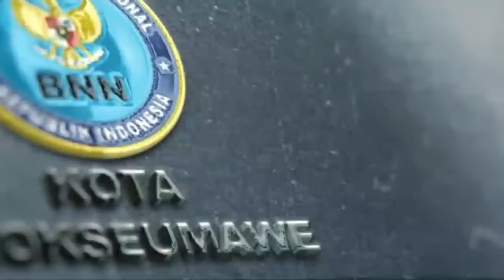BNN Kota Lhokseumawe bersinergi dengan Insan Media Kota Lhokseumawe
Badan Narkotika Nasional Kota Lhokseumawe melalui Seksi P2M melaksanakan Workshop Penguatan Kapasitas Kepada Insan Media Untuk Mendukung Kota Tanggap Narkoba.

Kegiatan yang diikuti oleh perwakilan jurnalis dari media cetak, televisi, radio dan online di Kota Lhokseumawe ini dipandu oleh beberapa narasumber yaitu Kepala Perwakilan Bank Indonesia Cabang Lhokseumawe, Yukon Afrinaldo dan Pimpinan Redaksi Puja TV Aceh, Drs. Deni Mukhtadi Andepa.